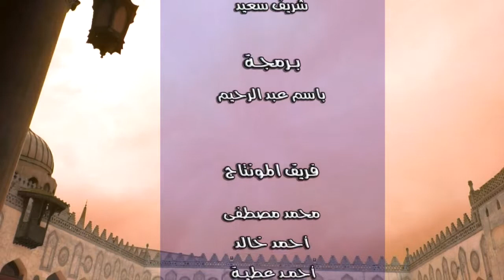حكم خروج النساء الحيض الى العيد 11 كتاب العيديين ك البخارى ش متولى الصعيدى